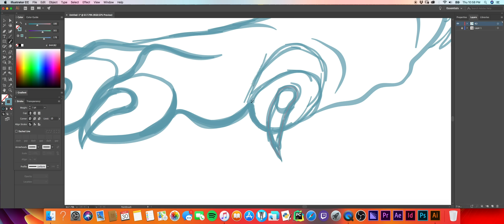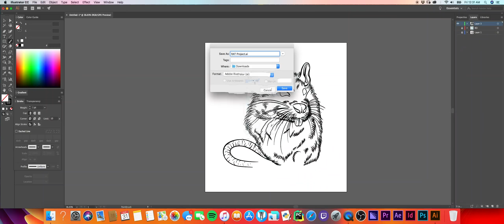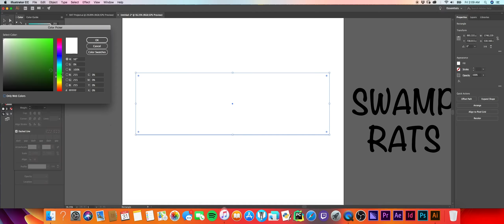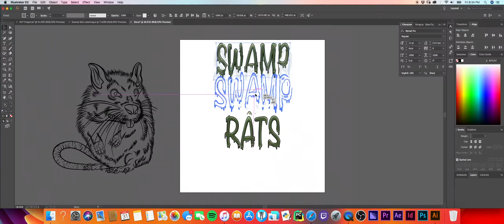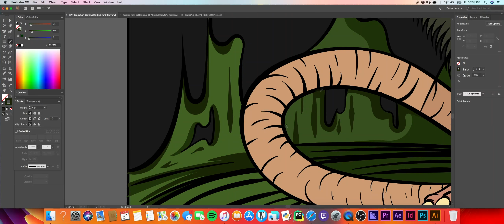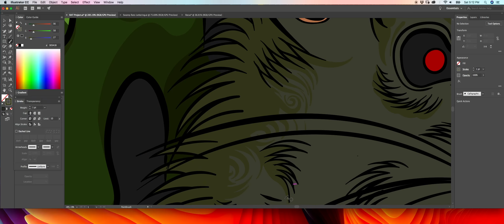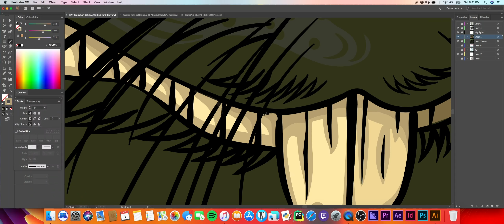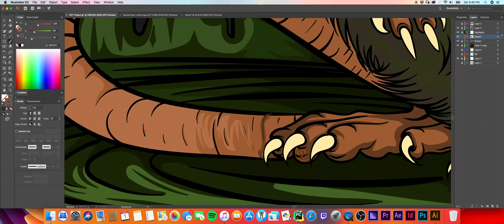Making The Grunge Sewer Rat (Adobe Illustrator)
Watch the Process of creating the Grunge Sewer Rat for a client.

BEAT #1: " Dead Inside"
PRODUCED BY: Lucid Soundz

BEAT #2: "Visionary"
PRODUCED BY: Rob Kelly